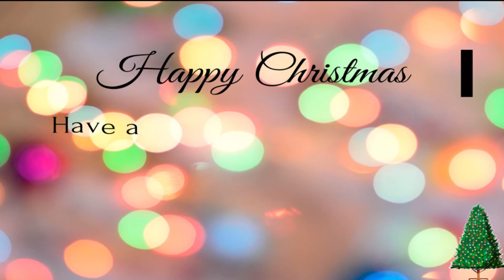RA Reviews The Neck Support Pillow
Welcome back to RA Reviews,
I hope that you are well this is my last RA Review before Christmas I hope you enjoy it, not too long but one that I thought might be useful to some people.
All the links that I talked about in the film are all down below
I hope you have an amazing Christmas whatever you get up to take care
Rarars Adventures
Amazon